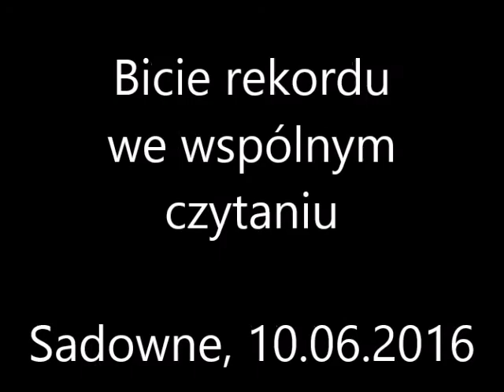Bicie rekordu we wspólnym czytaniu